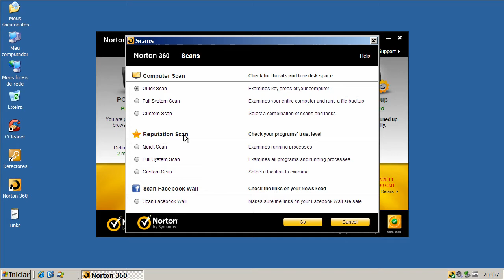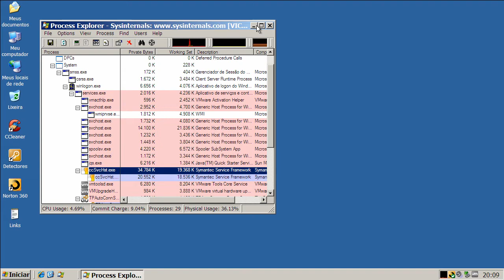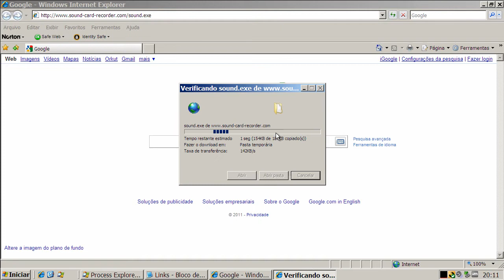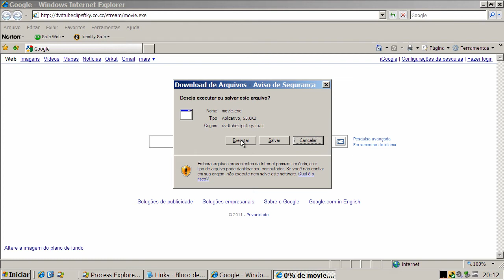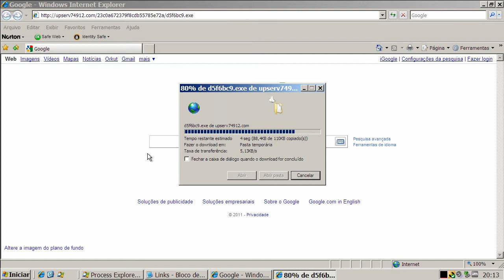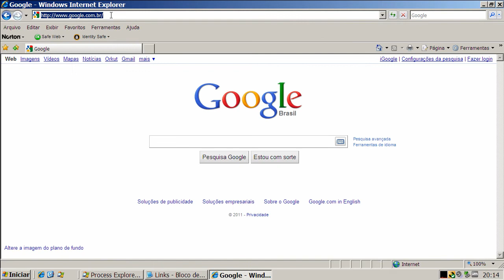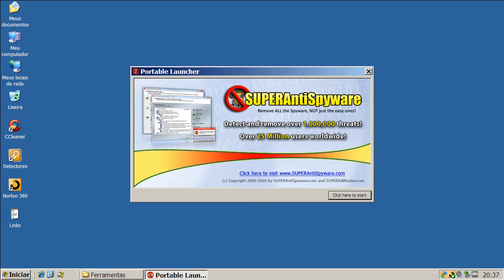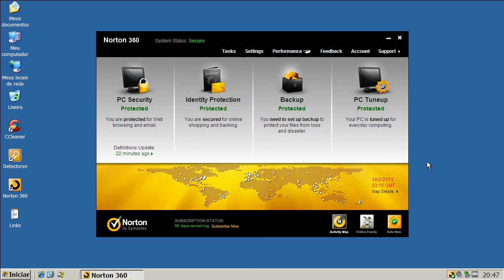Norton 360 v5.0 - Teste Preventivo (Preventive Test)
Neste teste o Norton 360 v5.0 é exposto a vários links contendo arquivos nocivos. São avaliadas a sua capacidade de detecção e eliminação destes agentes.

On this test Norton 360 v5.0 is exposed to many malware links. Test evaluates its capacity of detection and elimination of these threats.